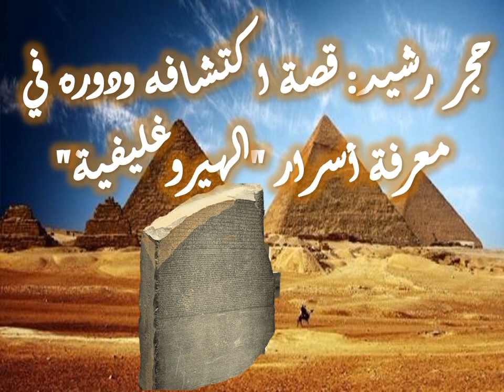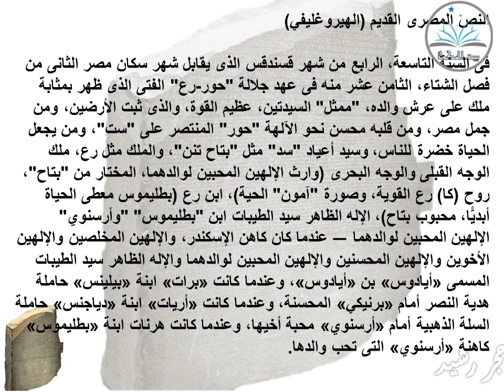حجر رشيد:قصة اكتشافه و دوره في معرفة أسرار الهيروغليفية🇪🇬